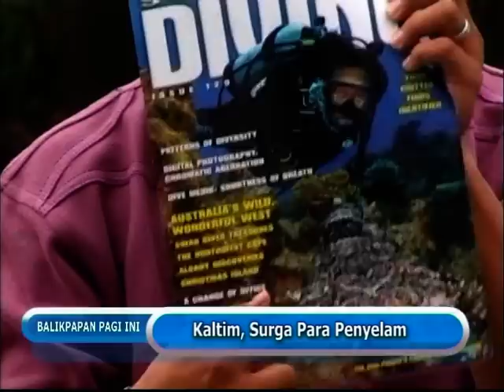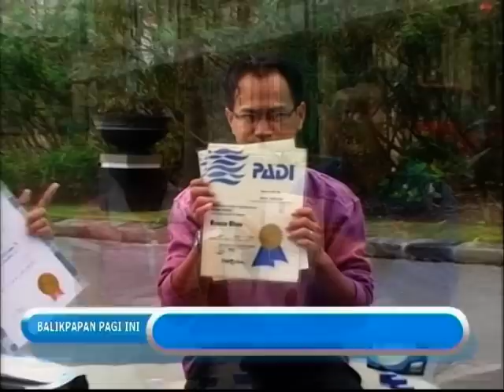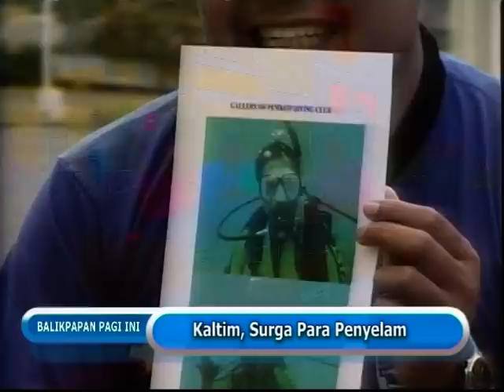Talk Show (Scuba Diving) #1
Talk Show (Scuba Diving)